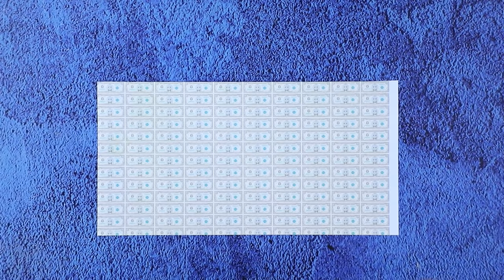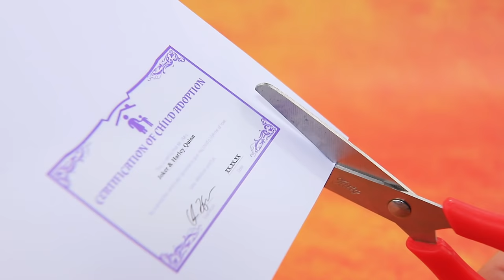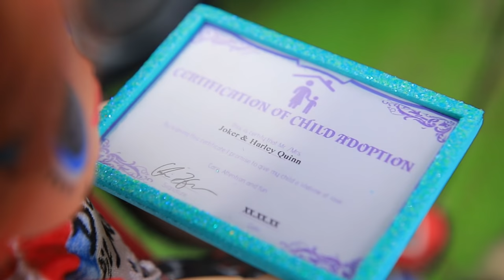I Was Adopted by Harley Quinn and Joker / 10 DIY LOL Ideas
Imagine that Harley Quinn and Joker have adopted a child. What can supervillains teach him? Watch funny situations in our new video.

Supplies and tools:
• acrylic paint
• scissors
• utility knife
• paint brushes
• tweezers
• ruler
• satin fabric
• printed cash
• plastic straw
• small cords
• paper of different colors
• white marker
• wooden skewer
• light clay
• thick cardboard
• paper sheets
• colorful glossy paper
• satin ribbon
• colorful stickers
• woold
• dry pastels and crayons
• athletic fabric
• artificial leather
• wire
• twine
• nylon thread
• decorative feathers
• needle and a thread
• fabrics
• printed images
• cardboard
• sticker foam paper
• clear plastic
• wrapping paper
• bow
• cap from lipstick
• bead
• plastic piece
• straw